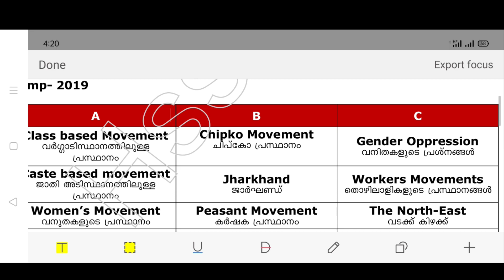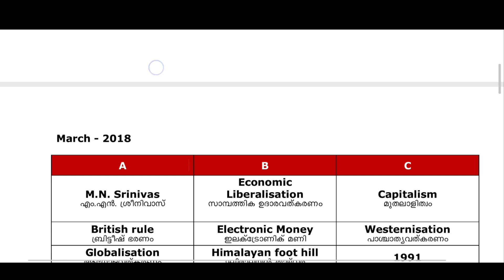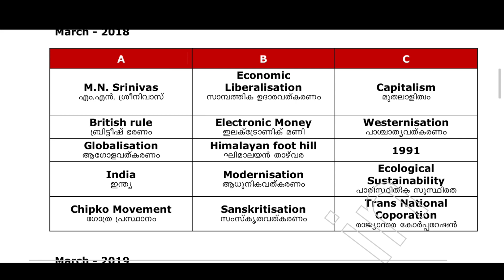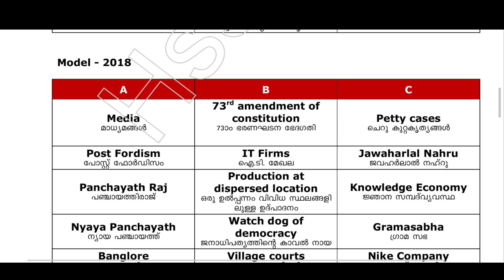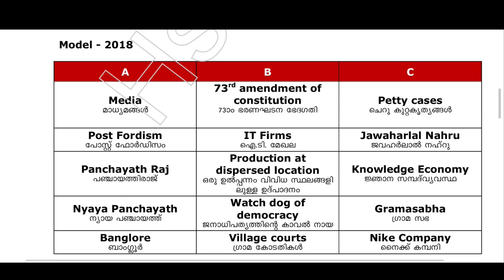+2 Sociology Matching Type Questions for public Exam (Part - 2)